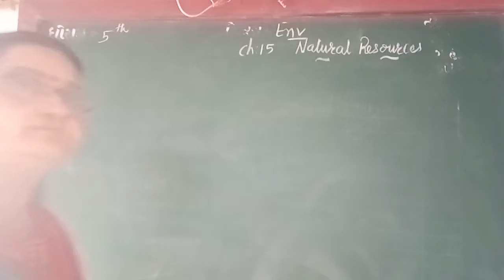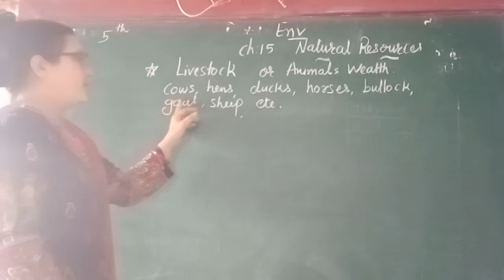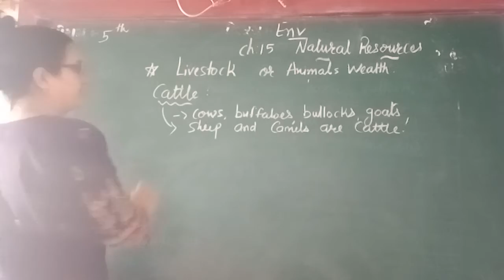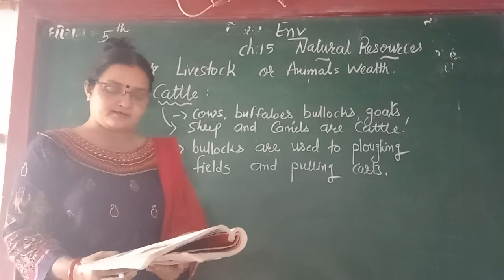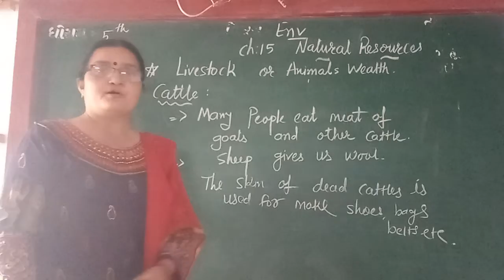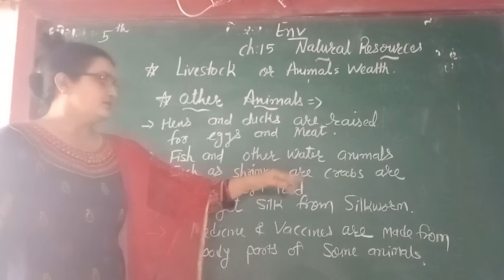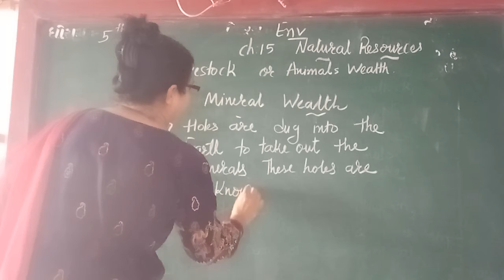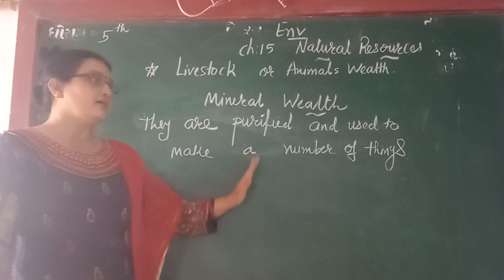ENG MED STD 5 SUB ENV REVI CH 15 P 2